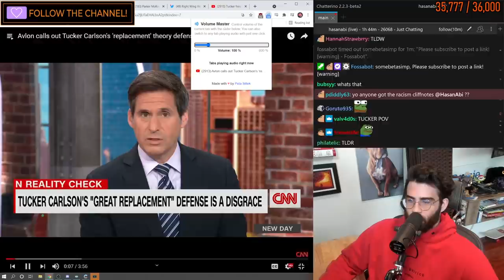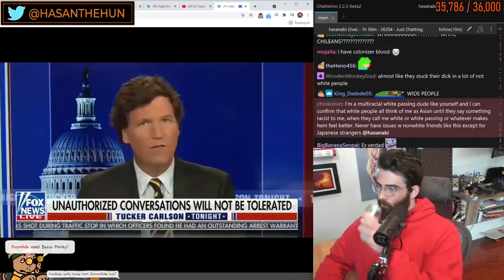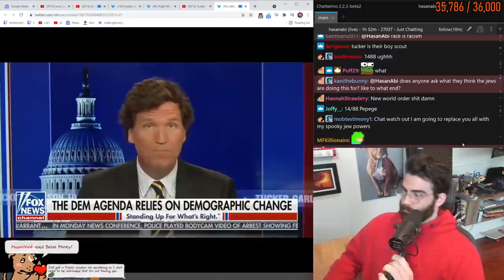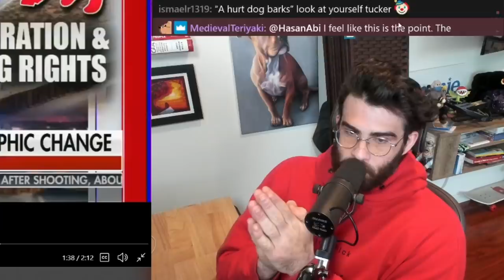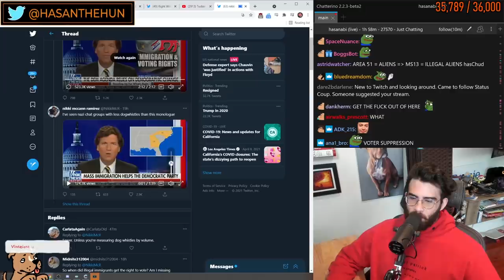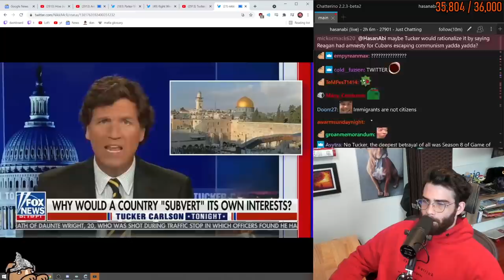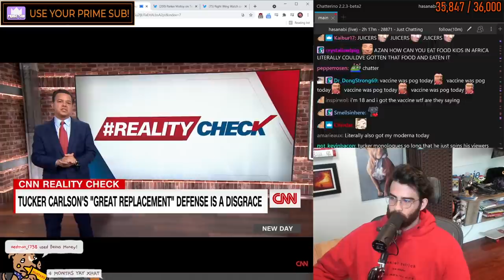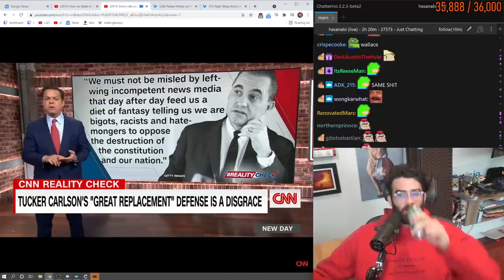Tucker Carlson goes MASK OFF with White supremacist dog whistle.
Tucker Carlson no longer cares about optics, after going on a rant about "the Great replacement"